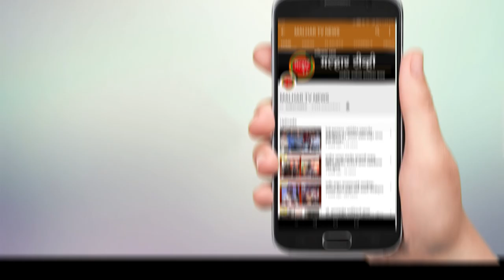कोरोना विरुद्ध लढा देताना सतर्क राहण्याचे नवी मुंबई पोलीस आयुक्त संजय कुमार यांचे आवाहन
malhartvnews at panvel | पोलीस अधिकारी व कर्मचार्‍यांनी कोरोना विरुद्ध लढा देताना सतर्क राहण्याचे नवी मुंबई पोलीस आयुक्त संजय कुमार यांचे आवाहन !